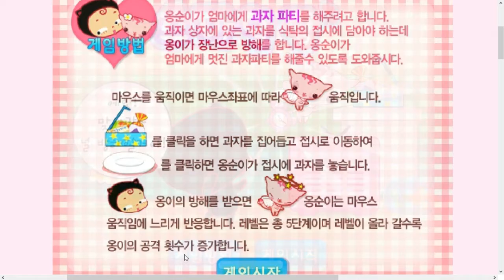HippoCritics - CAT GAMES - Miss Mittens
Cats cats and MORE cats. The Hippocritics play some shitty cat related flash games, huh, why... Why the fuck not?

Games Played: Cat Bowling, Cat Angel Cookie Rescue, Kitty Makeover & Net Pet.

Created By: Conor & Keith Mc Loughlin